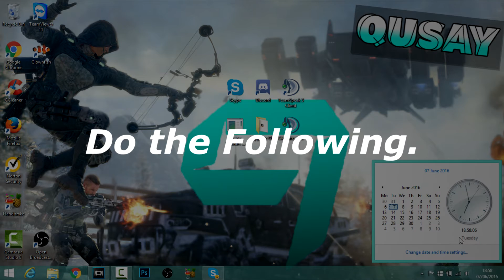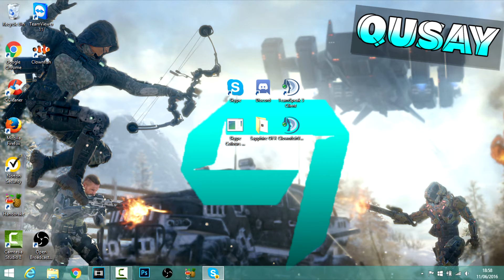AGARIO//NEW SKINS HACK 2016// 07/06/2016 [Free to Use] Link My Channel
Link My Channel If You Reupload this Video :) Thanks And Bye.